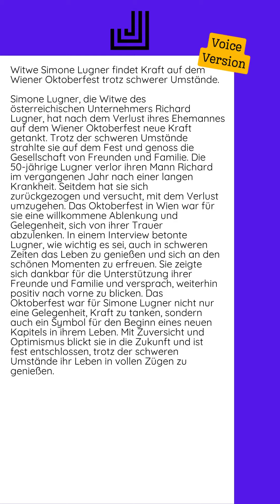10.10.2024 - Witwe Simone Lugner findet Kraft auf dem Wiener Oktoberfest trotz...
Simone Lugner, die Witwe des österreichischen Unternehmers Richard Lugner, hat nach dem Verlust ihres Ehemannes auf dem Wiener Oktoberfest neue Kraft getankt. Trotz der schweren Umstände strahlte sie auf dem Fest und genoss die Gesellschaft von Freunden und Familie.  Die 50-jährige Lugner verlor ihren Mann Richard im vergangenen Jahr nach einer langen Krankheit. Seitdem hat sie sich zurückgezogen und versucht, mit dem Verlust umzugehen. Das Oktoberfest in Wien war für sie eine willkommene Ablenkung und Gelegenheit, sich von ihrer Trauer abzulenken.  In einem Interview betonte Lugner, wie wichtig es sei, auch in schweren Zeiten das Leben zu genießen und sich an den schönen Momenten zu erfreuen. Sie zeigte sich dankbar für die Unterstützung ihrer Freunde und Familie und versprach, weiterhin positiv nach vorne zu blicken.  Das Oktoberfest war für Simone Lugner nicht nur eine Gelegenheit, Kraft zu tanken, sondern auch ein Symbol für den Beginn eines neuen...